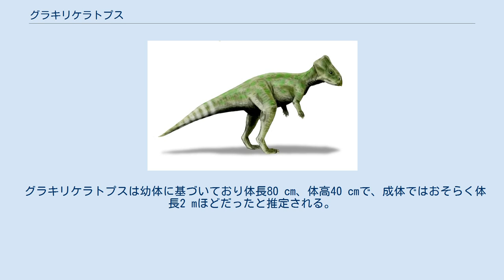グラキリケラトプス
グラキリケラトプス（Graciliceratops　「ほっそりとした角を持つ顔」の意味）は白亜紀後期に現在のモンゴルに生息した角竜類恐竜の属の一つである。
2000年に古生物学者ポール・セレノにより初めて記載された。
部分的な骨格のみが発見されている。
 タイプ種（および唯一の既知種）はGraciliceratops mongoliensis である。
 グラキリケラトプスは角竜類（Ceratopsia（古代ギリシャ語で「角のある顔」の意味））に属しており、このグループは約6600万年前に終了した白亜紀に北アメリカおよびアジアに生息したオウムのようなくちばしを持つ草食恐竜である。
全ての角竜類は白亜紀末に絶滅している。
 グラキリケラトプスは他の全ての角竜類同様に草食であった。
白亜紀には被子植物は生息地が限られており、これらの恐竜はこの時代に主流であったシダ類、ソテツ類、針葉樹を食べていた可能性が高い。
角竜類の鋭いくちばしはこれらの葉を噛み千切るのに使用されていた。
 グラキリケラトプスは幼体に基づいており体長80 cm、体高40 cmで、成体ではおそらく体長2 mほどだったと推定される。
後肢からは環境内で素早く移動することが出来たことが明らかである。